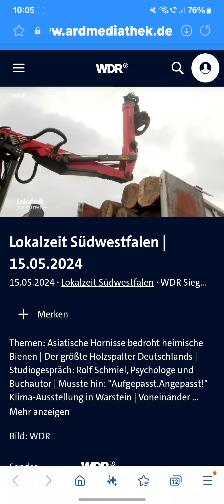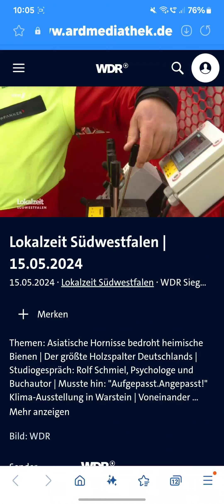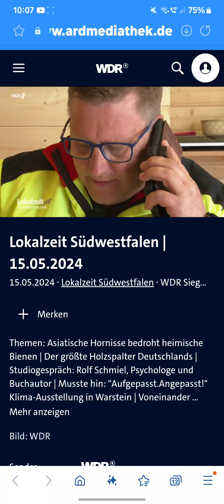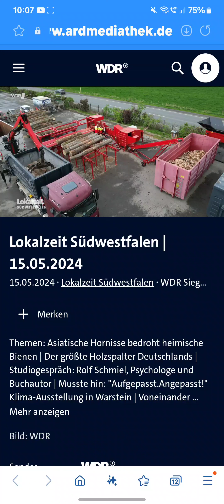17. Mai 2024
GROWI der größte Sägespalter Deutschlands GROWI X POWER der Schneidspalter für dicke Bäume und Stämme bis 100 cm Durchmesser